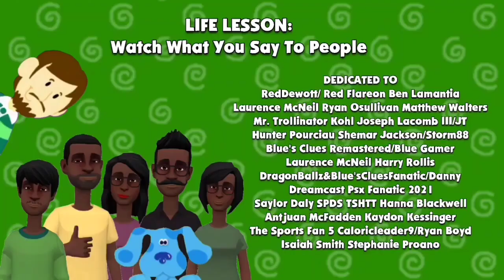Tyrone's Brother Watches Stranger Things With His Mom/Grounded